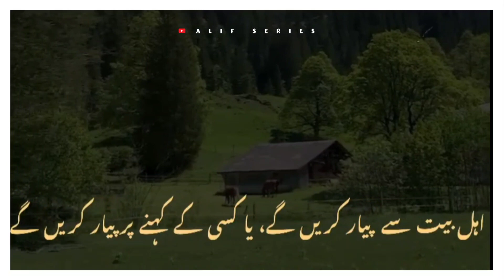Ahalebait e nabovat ka jo pyaar hai imaan hai Ahalebait aur us hahtiyon ka jab naam Len to aap ke...